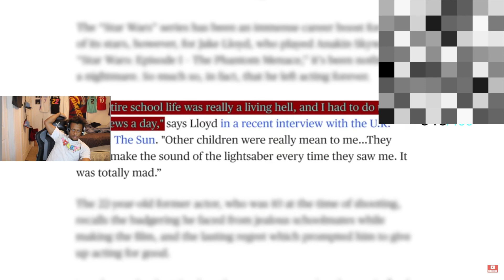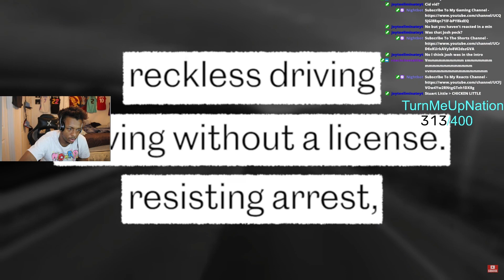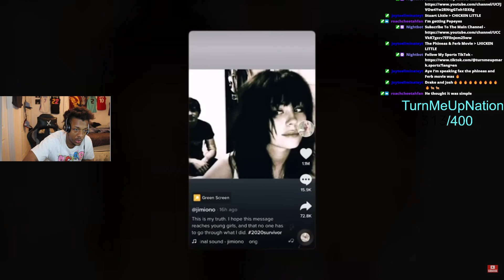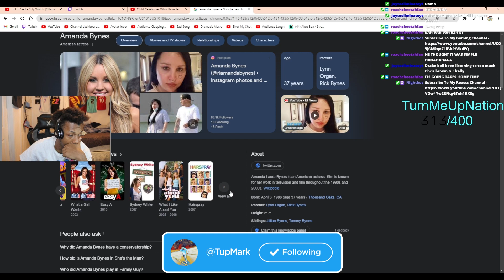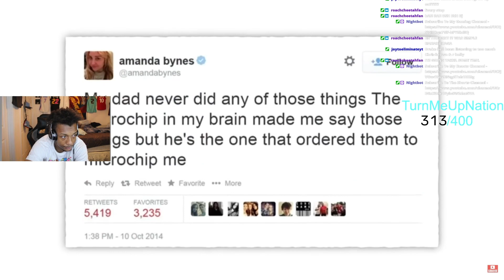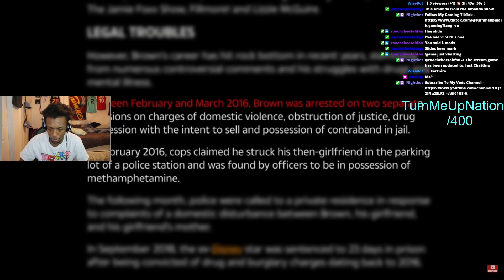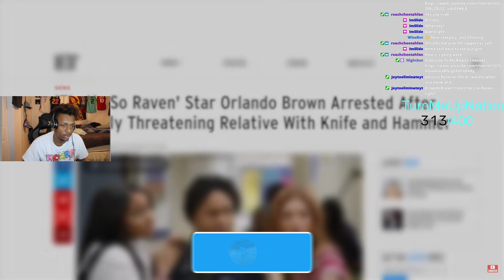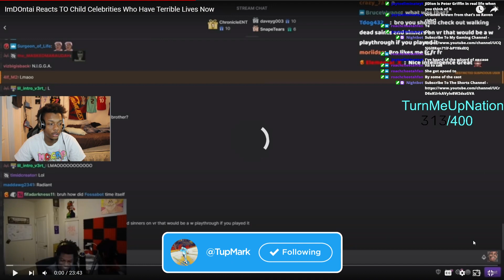TurnMeUpMark Reacts To 'Child Celebrities Who Have Terrible Lives'